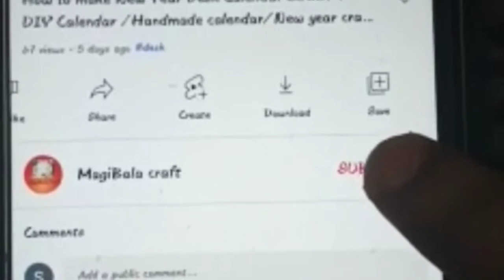How to make Heart shape keychain making at home/DIY valentine's day gift/heart keychain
MagiBala craft
Hi friends
Ellarum eppadi erukinga,
நான் இன்னைக்கு heart shape keychain செய்ய poran

6. How to make New Year Desk Calendar 2022? /DIY Desk Calendar /Handmade calendar/New year crafts